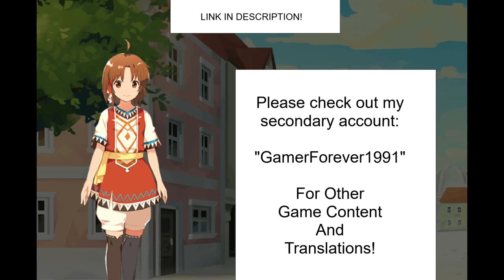Line Monster Farm Shorts-Miminya Series JPN